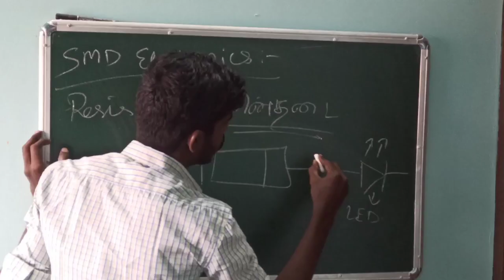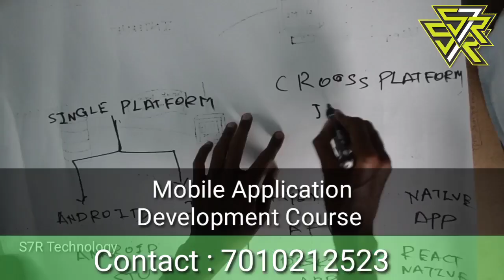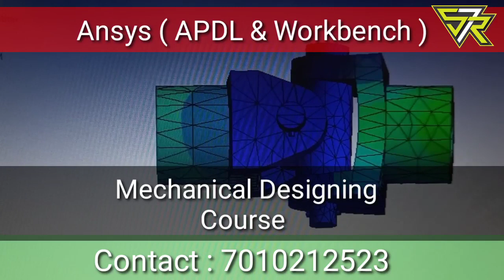S7R Technology || Training and Development Center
S7R Technology is a training and development centre that was established in September 16, 2021.
          S7R Technology offers training in both hardware, software and web-designing.
        Our training manuals and exercise materials are very effective in enhancing students' knowledge and skills base.
        Students can take any of our courses separately or combine several of them to achieve higher levels of proficiency in information technology.

          Our instructors are not just experienced teachers, they are team leaders and senior technical developers who themselves mentor and coach new employees and consultants hired on their projects. Whether you are a front-end, back-end, or application developer, we have the course for you. Our hands-on web development and design courses will give you the skills to design and develop fast, reliable, responsive, and secure web applications with our web development training courses.
Learn the most in-demand languages,
including
        HTML, CSS, JavaScript, Bootstap, MySQL, Php, App development, photoshop and Ecommerce and MERN.

Hardware :
    Mobile Phone Technician Course,Laptop Services Technician Course and Desktop Service Technician Course.

Mechanical Design :
     AutoCAD,CREO,SOLIDWORK,ANSYS (APDL & WORKBENCH )

CIVIL :
AutoCAD,Revit

     Gain skills in responsive web design and enterprise integration, and learn to protect your sites with security best practices.